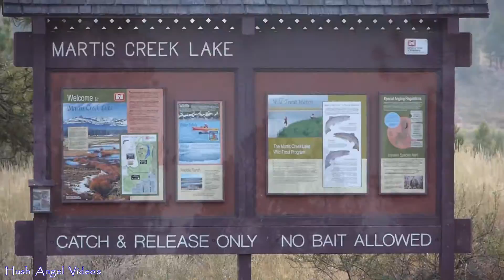Martis Creek Lake Campground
Truckee, California,

Please note...
Alpine Meadow Campground (AKA, Martis Campground): is no longer a first come first served campground.  As of this year (2019) it is by reservation only, reservations can be made

Part of our California roadtrip in sept 2016...
Where to go in California,
What to do in California,
What to see in California,
Visit California,
Driving in California,
Travel in California,
California Roadtrip,